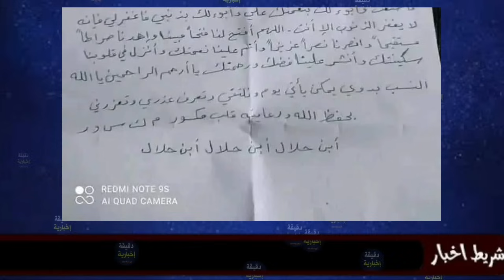العثور على رضيع امام دار الايتام ومعه رسـالة مـؤثرة ابكت كل الجزائريين...ممنوع لاصحاب القلوب الضعيفة